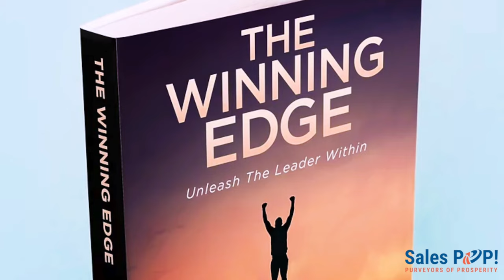The Concepts of Adaptability and Being an Infinite Thought Leader with Tarun Kumar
Today’s guest in Expert Insight Interview is Tarun Kumar; former army colonel turned professional speaker and author. He and our host John Golden discuss the concept of being an infinite thought leader.

SalesPOP!:  A modern digital magazine, aimed at empowering sales leaders, sales management, sales professionals, and entrepreneurs to achieve success.  As a multi-media platform, we bring you to live sales expert interviews with top professionals giving you pro tips on how to be more successful in sales.